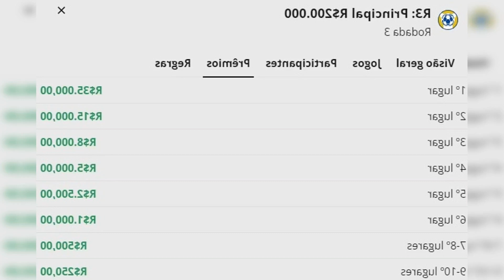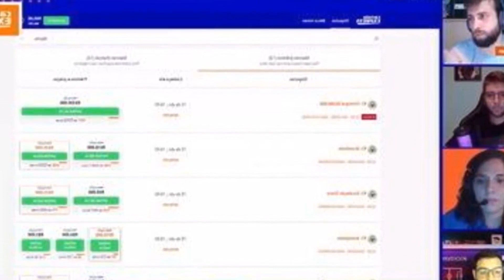CARTOLA EXPRESS: DISPUTAS NA LIGA DAS NAÇÕES RENDERÃO PREMIAÇÃO DE R$ 200 MIL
1 dos 6 destaques das disputas das semifinais da Nations League   Foto: Cartola Express O formato da competição será o mesmo das disputas das finais da Liga dos Campeões e do Campeonato Inglês. com olheiros e resultados diferentes do tradicional Cartola do Brasileirão. Single  disputas de jogo estão abertas no duelo entre Holanda e Croácia   Foto: Cartola Express O novo formato. que já foi bem recebido pelos carteadores. também oferece a oportunidade de faturar muito nas competições europeias.